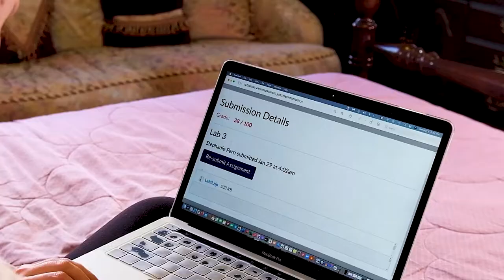"That's Engineering, Baby!" (Originally Who Loves You) | Skule Nite 2T1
Original piece: Who Loves You by Frankie Valli & The Four Seasons, from the Jersey Boys

Vocal Arrangement by Mackenzie Seward
Instrumental Arrangement by William Wang

Choregrapher: Danja Papajani
Assistant Choreographer: Jacqueline Amoranto

Vocal Director: Mackenzie Seward
Assistant Vocal Director: Emily MacDonald-Roach & Tristan Lipton

Cast:
Rhythm Loomba
Stephanie Perri
Emily Macdonald-Roach
Stephanie McDonald
Nancy Li
Thomas Dell
Matthew Palandra
Ernie Huergo
Andrew Evanyshyn

Music Director: Alex Buck
Assistant Musical Director: William Pei

Music Performed By:
Eleanor Jiang, Flute
Emily Ding, Clarinet
Katherine Mao, Alto Saxophone
Ian Wang, Tenor Saxophone, Trombone
Matthew Graham, Trumpet 1
Dana Murdoch, Trumpet 2
William Wang, Guitar
William Pei, Piano
Eldon Chen, Keyboard
Sergio P Dhelomme, Bass
Julia DeMarchi, Drums
Katie Stephens, Violin 1
Yilin Huang, Violin 2

Sound mixing by:
Char Erb
Bing Li
Ege Feyzioglu

Video Edited by Mike Vu

Directed by Sofia Tijanic
Produced by Nicholas Popowich
Assistant Producer Maya Dai

Lyrics:
That’s engineering baby,
You’re gonna lose some sleep this year.
That’s engineering baby,
But don’t be scared, you’ll make it there.
That’s engineering baby,
That’s engineering baby,
But soon you’ll have a great career.

(Problem Sets)
That’s Engineering Baby,
Trust me you’re gonna make it.
(Group Projects)
That’s engineering baby.

This lab took me all night and I got a 38.
No one can solve this truss, not even my TA.

Maybe when I finish this midterm I’ll take a break to sleep.
But I have 5 midterms next week.

That’s engineering baby,
Your labs will keep you up all night.
That’s engineering baby,
Those midterms do put up a fight.

(All Nighters)
That’s Engineering Baby,
(ESP)
That’s engineering baby.

And I thought it would get better on PEY,
But I have no real skills because I’m an EngSci

Maybe all those labs I did in second year were just a waste
At least I make a big salary

That’s Engineering Baby,
Your PEY might be a drag
That’s Engineering Baby,
But at least you’ll have lots of cash

(PEY)
That’s engineering, baby
That’s engineering
(Then Capstone)
That’s engineering, baby
That’s engineering

Iron ring, Iron ring
Doo do, S-K-U-L-EEEEE
And you’ve got a degree!

That’s engineering baby,
Stay up all night for a passing grade
That’s engineering baby
But we’re gonna change the world one day!

We’ll make it!
That’s engineering, baby
That’s engineering.
We’ll make it!
That’s engineering, baby

AaaahhhhAHHHHHHHHH
AHHHHHHAAAAAAAHHHHHHHHHHHH